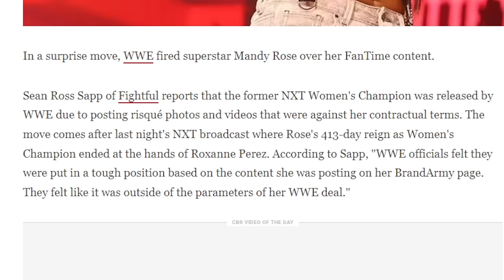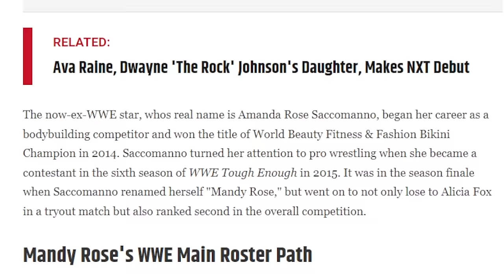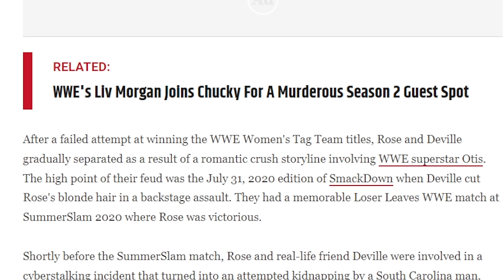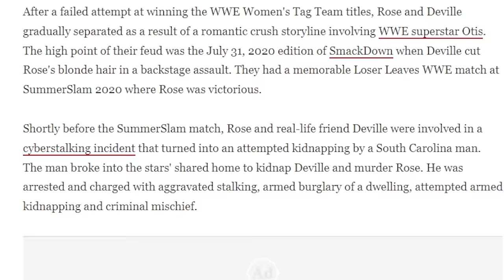WWE FIRES MANDY ROSE